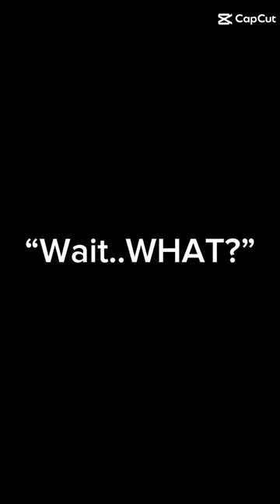thomas brodie sangster age mystery